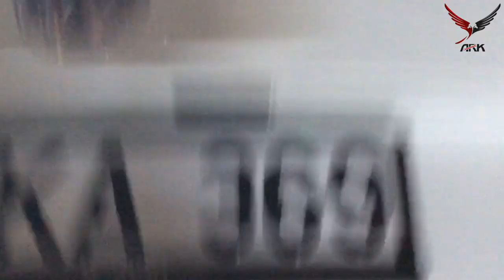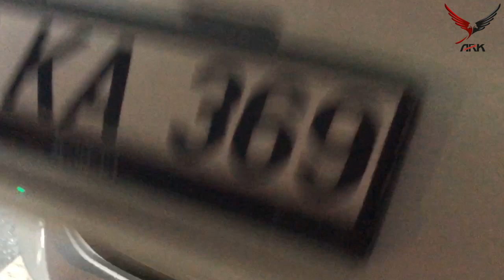Passat Gidiyor mu?? Yerine Ne Gelecek??